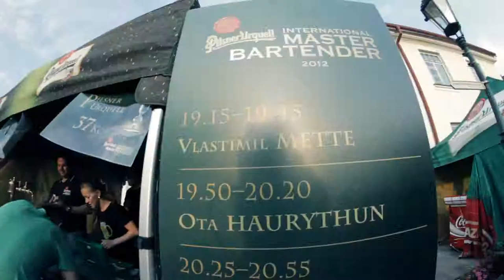MASTER BARTENDER 2012 - upoutávka